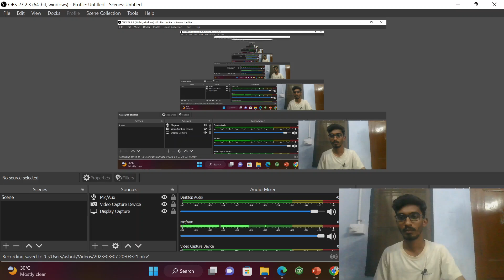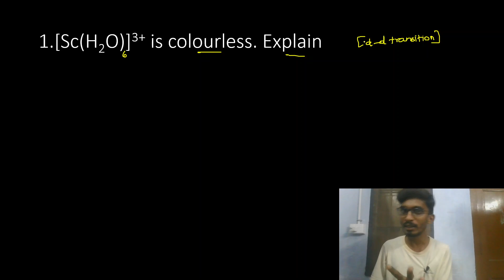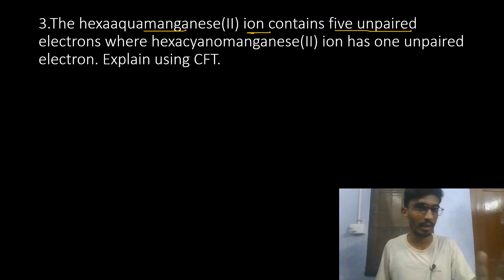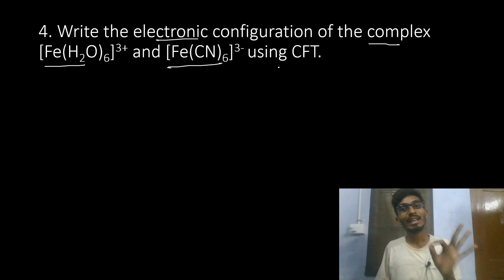Crystal Field theory Part-2|Compulsory reasoning questions 💥|Public Exam 2023